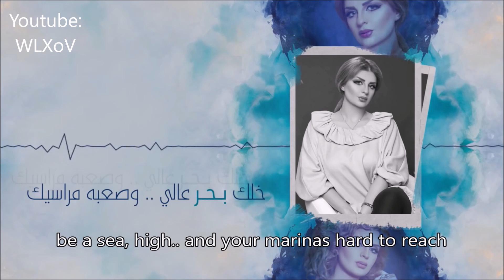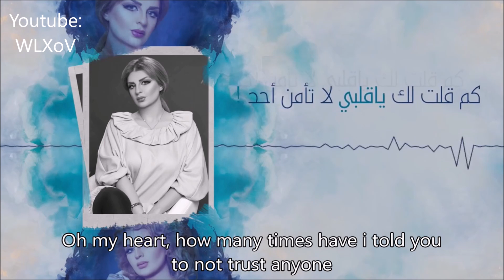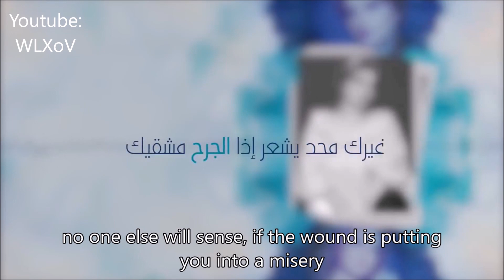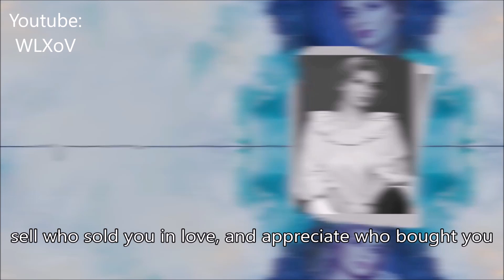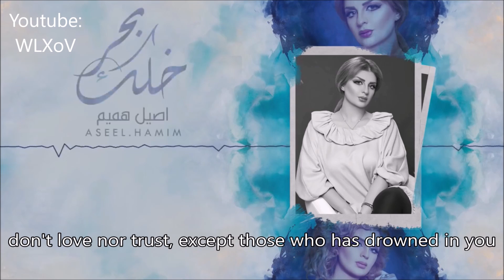Aseel Hamim - Be a sea - خلك بحر - أصيل هميم (Arabic song with English translation)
The lyrics are in Arabic and they express feelings of love and heartbreak. The singer is telling their heart not to trust anyone and to leave the high and difficult sea of love. They advise their heart to only trust those who have drowned in love for them. The singer advises that the world changes and no one can be trusted, even those that were once loved. The singer advises their heart to listen and pay attention. They tell their heart that no one else will feel its pain when it is hurt and that there is no escape from it. The lyrics also say that one should sell what has enslaved you for love and pride and to not rely on anyone. Finally, the lyrics suggest to listen to your heart, be aware and don't put too much trust in anyone.

If you don’t; comment on what I should do better :)